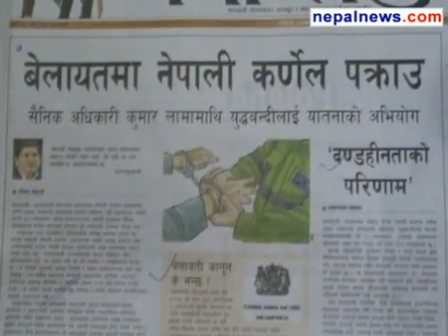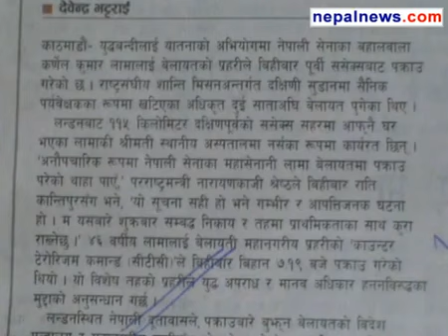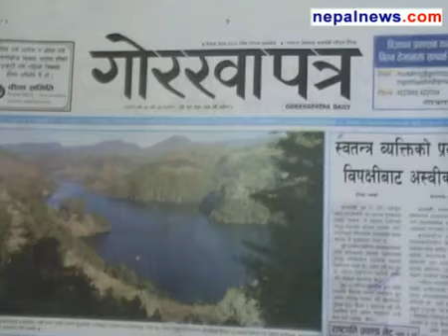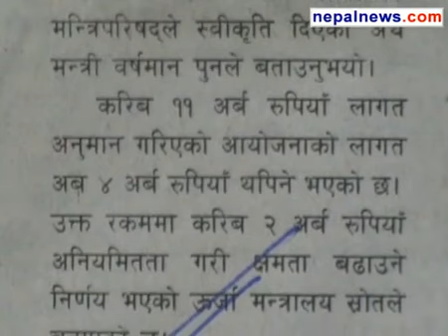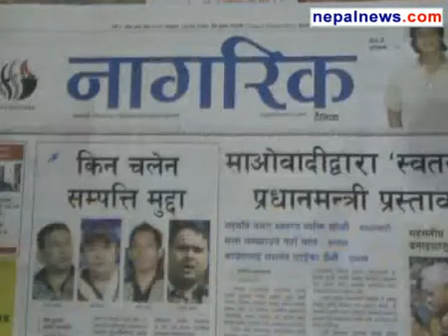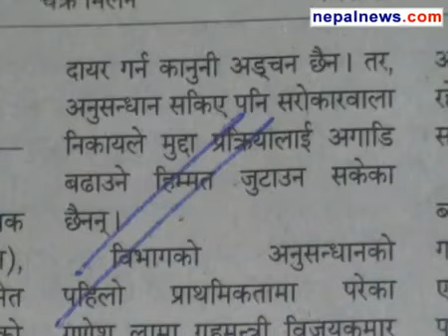January 04 2013 headlines in Nepali dailies